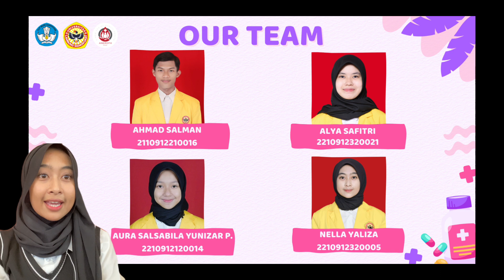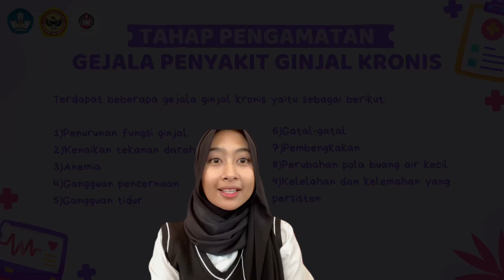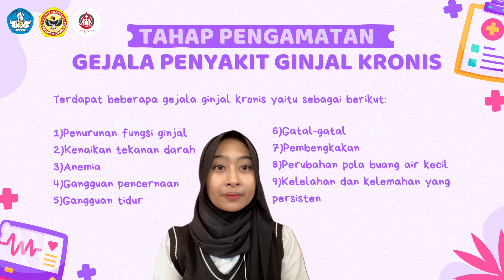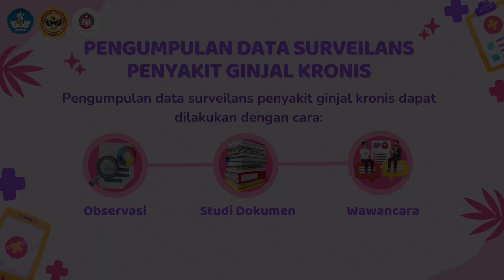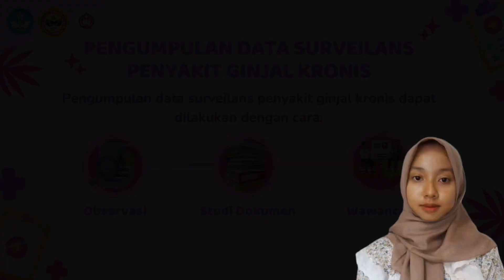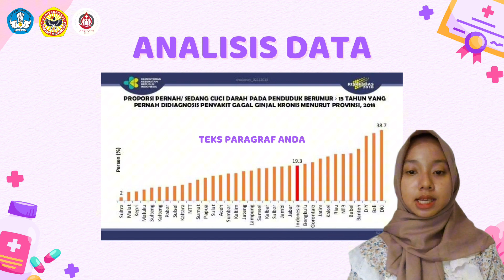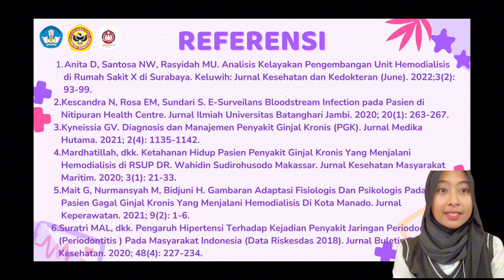Kelompok 10_Video Surveilans Kesehatan Masyarakat (Ginjal Kronis)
Halo! Perkenalkan kami dari kelompok 10 Surveilans Kesehatan Masyarakat yang beranggotakan:

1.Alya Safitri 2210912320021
2. Aura Salsabila Yunizar Putri 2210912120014
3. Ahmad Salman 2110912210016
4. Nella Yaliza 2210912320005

Ginjal kronis adalah kondisi di mana ginjal mengalami kerusakan bertahap dan mengakibatkan penurunan fungsi ginjal, yang dapat menyebabkan berbagai gejala seperti tekanan darah tinggi, retensi cairan, perubahan pola buang air kecil, kelelahan, gatal-gatal kulit, dan lainnya. Pengumpulan data surveilans ginjal kronis dapat dilakukan dengan observasi, studi dokumen, dan wawancara. Setelah pengumpulan data, data tersebut di analisis lalu di sebarluaskan (diseminasi) kepada kelompok target atau individu agar mereka memperoleh informasi sehinggal timbul kesadaran, keterbukaan, mengubah perilaku sasaran, dan akhirnya mereka mampu memanfaatkan informasi tersebut.

Untuk informasi yang lebih lengkap, yuk! tonton video kami. Semoga video kami bermanfaat untuk semua, selamat menonton!